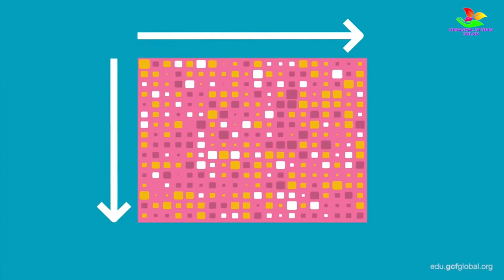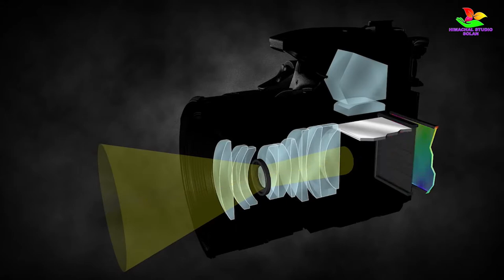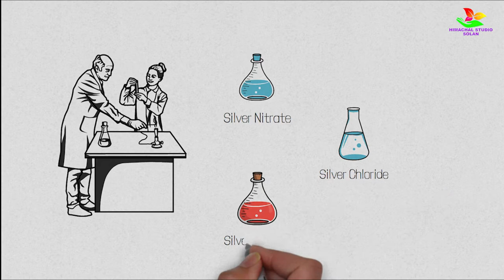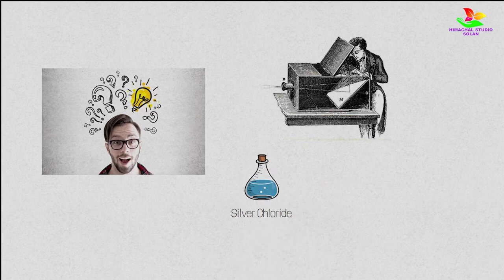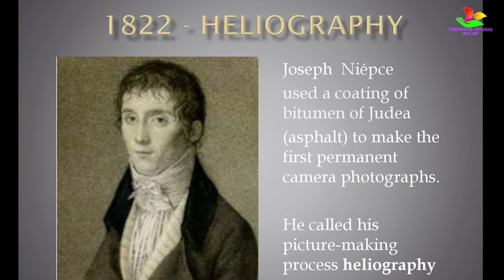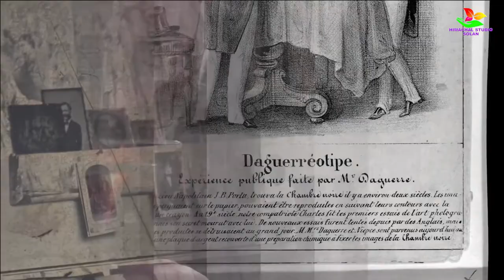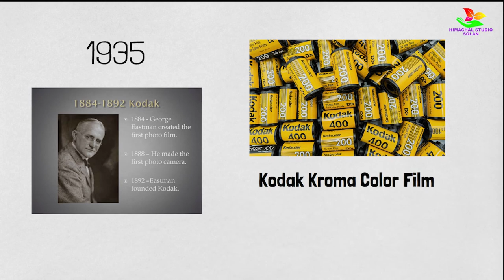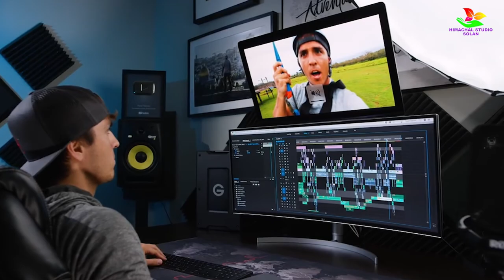History of invention of camera | full history of camera | camera documentary in hindi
This video is full analysis  of history of invention of air camera or who invented camera in hindi and when camera was invented,  this video contains all details related to invention of camera and what is changes or evolution in camera, and details about mozi George Eastman , Ibn al-Haytham, Joseph Nicéphore Niépce etc.